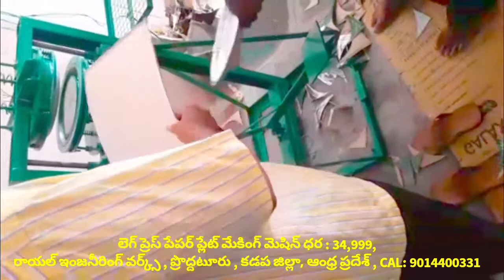Andhra pradesh price of paper plate making machine Semi Automatic Hydraulic Fully Automatic Telugu